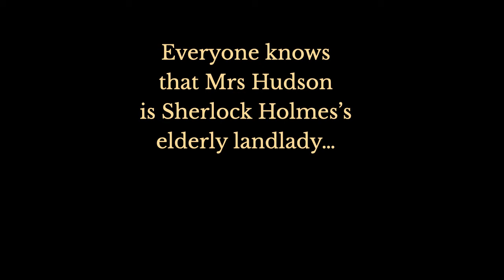A short trailer for the Mrs Hudson & Sherlock Holmes book series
This is a brief book trailer about the 3 novels in the Mrs Hudson & Sherlock Holmes Victorian mystery series, which is available in ebook, paperback, and on Kindle Unlimited. You can see the series here (Amazon global link)